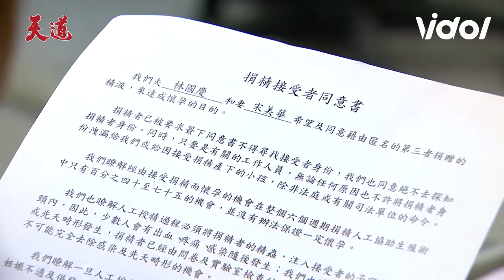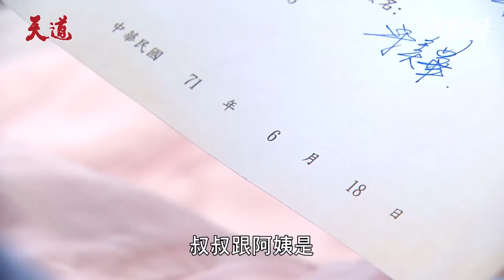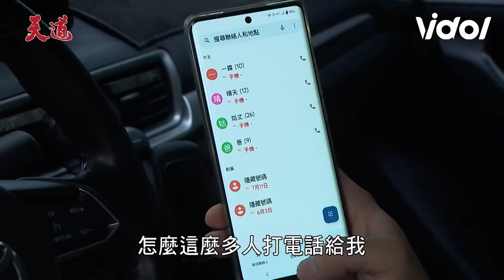天道EP112／子茜自覺丟臉想不開！阿嬤國慶美華帶證據書證明與東俊並無血緣關係 Fight For Justice｜三立娛樂星聞